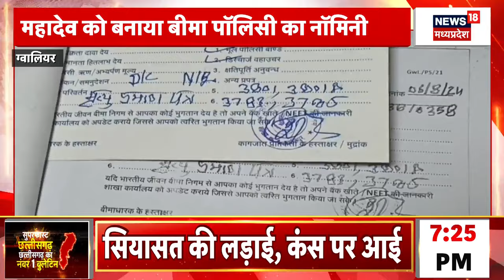MP Youth Congress के Protest के बीच बेरिकेड से गिरे Jitu Patwari | CM Mohan yadav | Kamal Nath News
Jitu Patwari के नेतृत्व में Youth Congress ने तोड़ी बैरिकेडिंग, एक्शन में Police | MP Protest News

MP में Youth Congress ने तोड़ी बैरिकेडिंग, Jitu Patwari पर Police का बड़ा एक्शन! | Madhya Pradesh Congress Protest | Madhya Pradesh